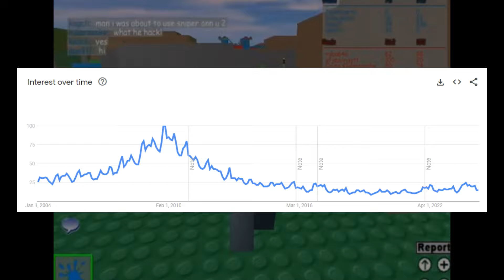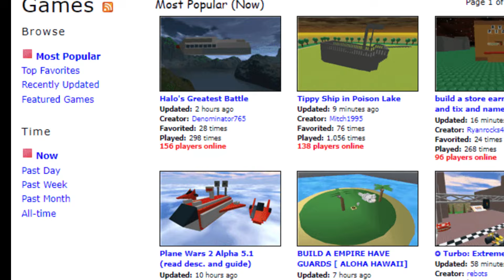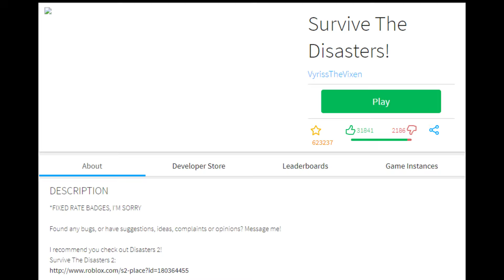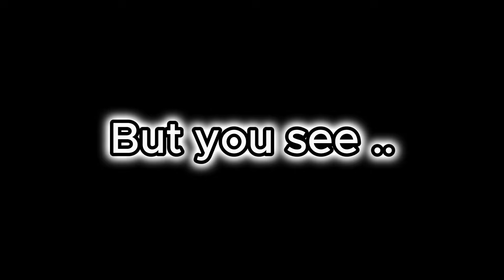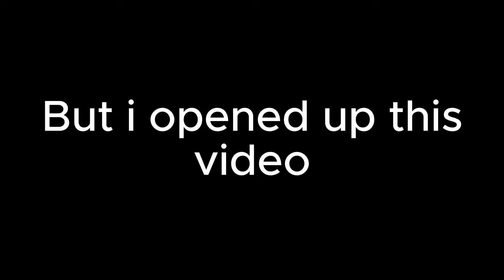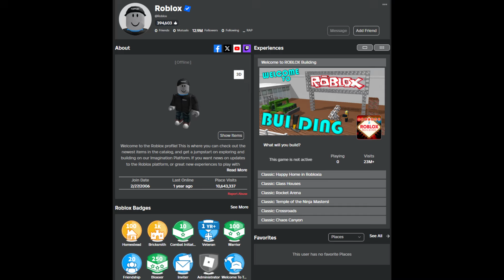Did Roblox change or have we changed (2006 - 2024)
This is a Video essay about the shifts in roblox. Has Roblox changed or have we changed. This video includes games like Blox fruits typesoul Evade Doors Sword fight on the heights call of robloxia phantom forces bee swarm simulator survive the disasters natural disaster survival deepwoken rouge lineage drive blox unlimited Dungeon Delvers robloxity town of robloxia work at a pizza palce dragon ball online bleach hollows returns

--- Chapters ---
0:00 Intro
0:42 Early PVP Games
1:17 Early RPG Games
1:39 Early City Games
2:00 Early Anime Games
2:23 Early Minigames
2:50 Early Tycoons and Obbys
3:22 Early Simulators
3:41 Early Horror Games
3:57 Roblox in 2024